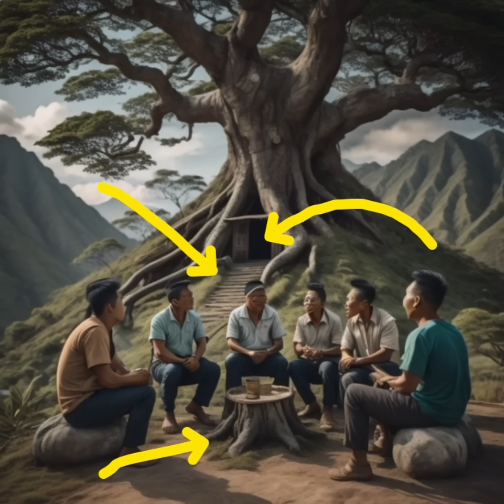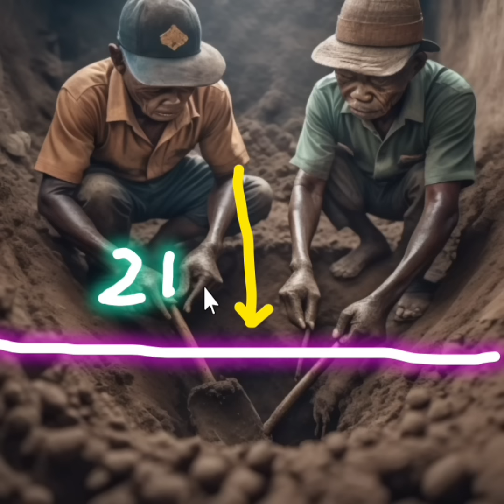Old japanese Generator found 22ft under lecture/guide #95 [japanese treasure]